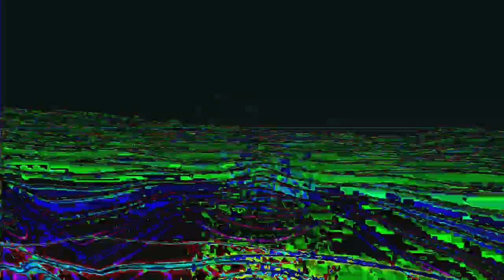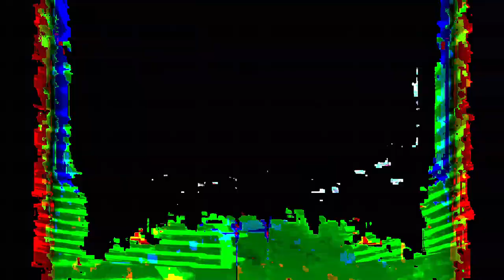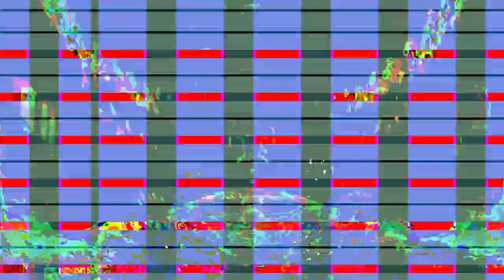[EPILEPSY WARNING] Movie 24 02 05 15h10m46s